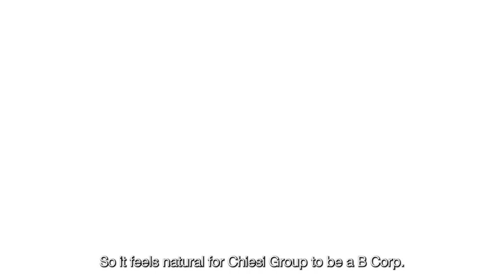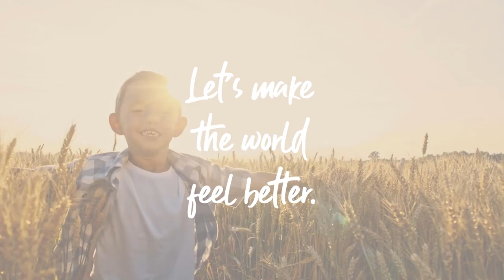Chiesi Group is a certified B Corp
As a B Corp in the biopharmaceutical industry, Chiesi is counted among businesses that are leading a global movement for an inclusive, equitable, and regenerative economy. It is an achievement to be proud of, and yet one that feels natural: caring for others lies at the root of health science and has always been at the heart of our work.